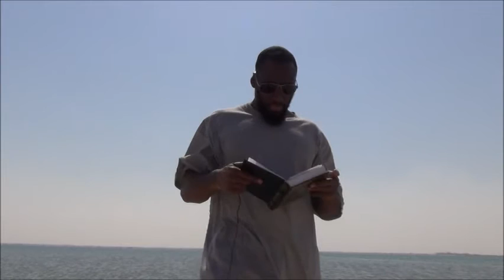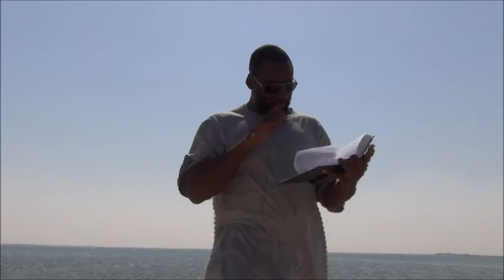The Strength of A Believer